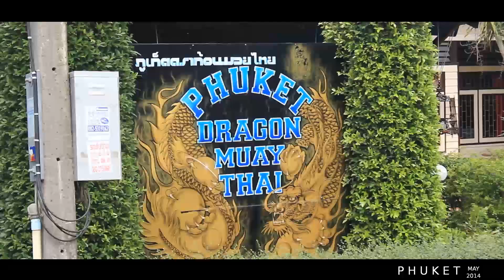Phuket May 2014 (long version) uncut.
Ferie og Line Lamselår´s fødselsdag.

Music by: Cliff Martinez - Bride of Chang Mac Quayle Club Mix - Adele - Skyfall (Consoul Trainin VENUE Remix) - Bubble Toy This One [Mricky & Danieli Extended Mix]